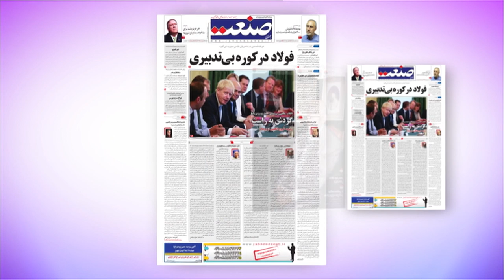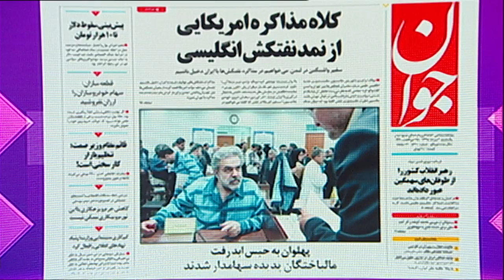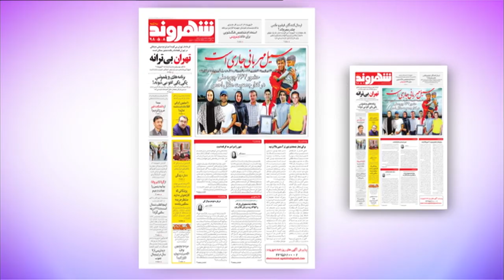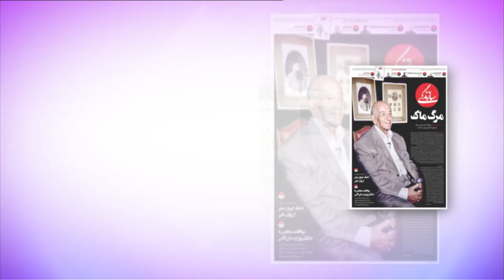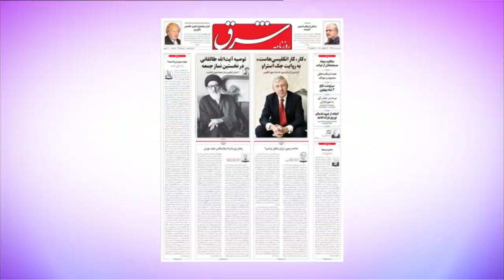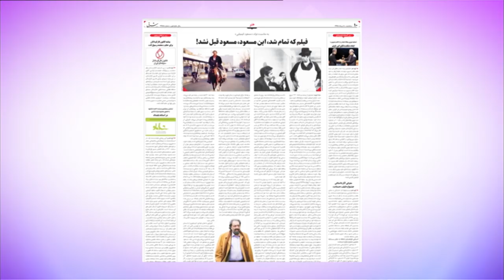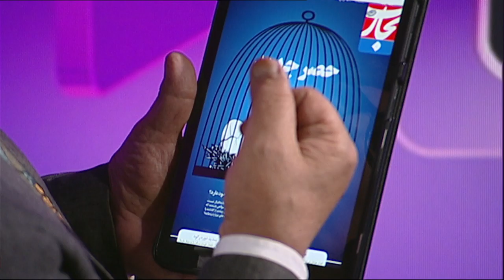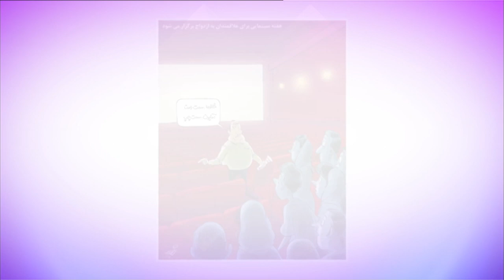بوریس جانسون و کابینه جدید بریتانیا و حذف چهار صفر از پول ایران: مرور مطبوعات هفته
در دیدبان این هفته نگاهی کردیم به واکنش مطبوعات ایران به نخست وزیر جدید بریتانیا، حذف چهار صفر از پول ایران، دادگاه یکی از مفاسد اقتصادی و درگذشت پدر صنعت کامیون سازی ایران.